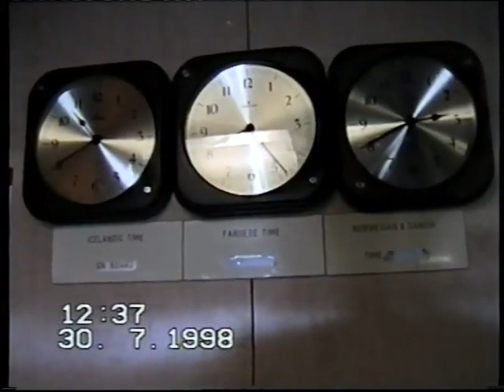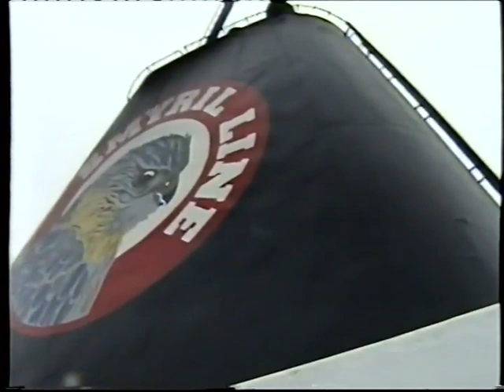The first Norröna in 1998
Filmed on VHS-C in 1998. The ship is "Norröna" (I), formerly "Gustav Vasa", now "Logos Hope", built in 1973. Originally in service as the "Gustav Vasa" for the Malmö-Travemünde car ferry route, she was acquired by Faroese company Smyril Line in 1983 and served as the "Norröna" between Denmark, the Faroe Islands and Iceland for twenty years, from 1983 to 2003, also stopping in Bergen (Norway) and Lerwick (Shetland Islands) for a time. When a new "Norröna" was built for Smyril Line, this ship was sold to a Christian missionary organisation and sails now as the "Logos Hope".